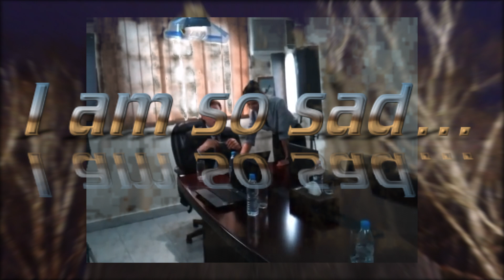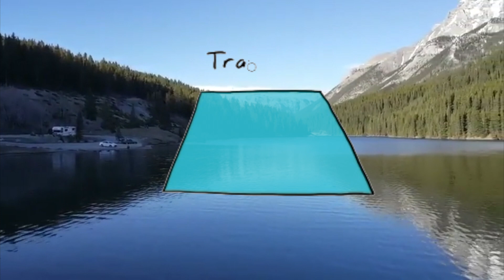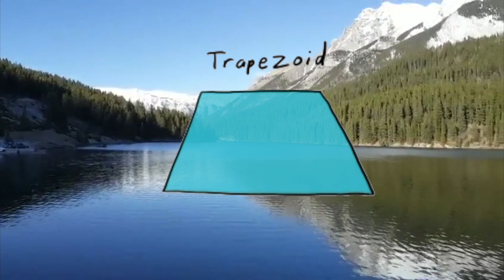"World of Squares, Part I Where Have I Known You Before?"